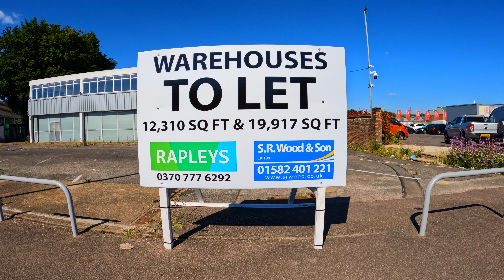55 London Road, Dunstable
For more information on this property, please contact S. R. Wood & Son or Rapleys.